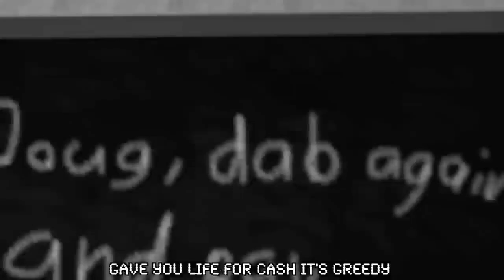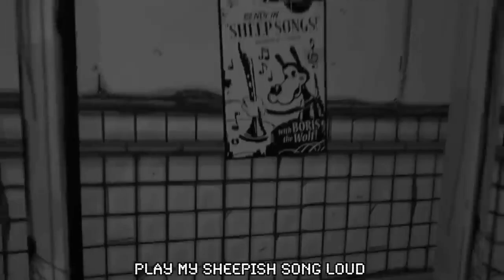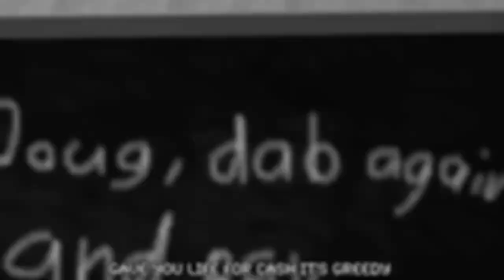Baldi Vs Bendy Rap Battle (Instrumental) Cam Steady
Song: Baldi Vs Bendy Rap Battle